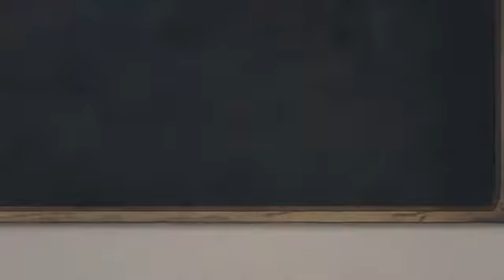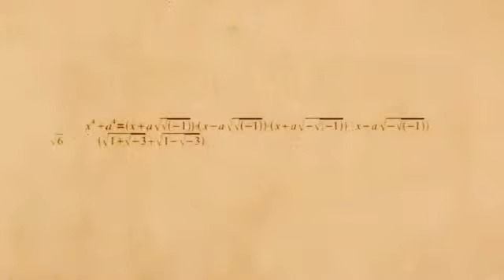Matematik Hikayeleri - 13. Bölüm ( LEİBNİTZ - Teoremler Kaşifi ).MP4